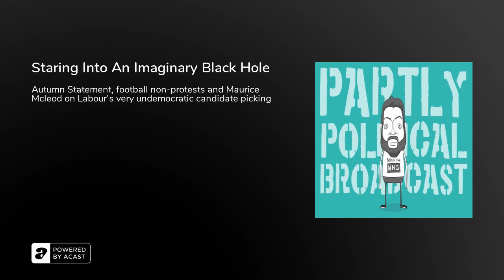Staring Into An Imaginary Black Hole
Keep the politics out of football they say, something that is easy to do when the World Cup is in a country where they'll execute you for protesting. Still nothing more British than doing nothing about it, which is also how the Autumn Statement is tackling the economic crisis. Rishi Sunak's football wall chart, Swiss deals and who Keir Starmer's been kissing. Plus a return to the podcast from Maurice Mcleod (@mowords) to talk about Labour's undemocratic candidate elections.

THREAD OF EPISODES WITH INTERVIEWS ABOUT THE IMMIGRATION AND ASYLUM SYSTEM

Music by The Last Skeptik (@thelastskeptik) –&nbsp; to his podcast Thanks For Trying here.